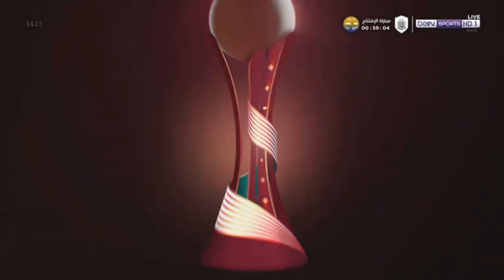LIVERPOOL X FLAMENGO (21/12/2019) MUNDIAL DE CLUBES 2019 [FINAL] PES 2020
► LEIA A DESCRIÇÃO│ela pode te ajudar ◄
🏆  MUNDIAL DE CLUBES DA FIFA 2019│FINAL 🏆
👉 LIVERPOOL X FLAMENGO
👉 DATA: 21/12/2019
👉 HORA: 14:30h (BRA)
👉 LOCAL: ESTÁDIO KHALIFA INTERNATIONAL (Doha, Qatar)
-👉 PATCH UTILIZADO (Patch JBPES 3.0 - PES 2020)

-👉 NARRAÇÕES PES 2017, PES 2018, PES 2019
-👉 Nandosoft Technology ✔️
📝 CONTATO 📝 Informações para os interessados
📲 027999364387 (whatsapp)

* AJUDE O CANAL A CONTINUAR *

👉 ORIGIN: pablobr100 (FIFA 16)
👉 ORIGIN 2: pablotubefc (FIFA 17/18)
👉 STEAM: Pablotube

PC - Configuração
Processador: Intel Core i5 4670k 3.40 GHz
Sistema Operacional: WINDOWS 10
Placa de Vídeo: Nvidia GTX 1050ti 4gb
Placa Mãe: Asus Intel Z97k
Memória Ram: 2x 4GB Corsair Vengeance PRO
HD: 3TB
Water Cooler Corsair H60
Gabinete: Xtrike v9 Preto
Fonte: Corsair 750w 80 Plus Bronze

VLW E ATÉ O PRÓXIMO ...